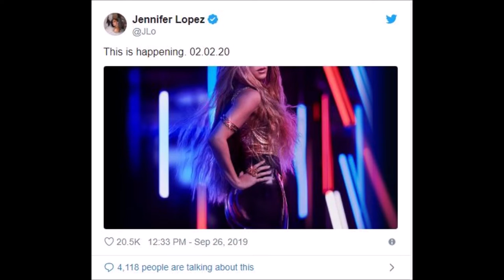Jennifer Lopez & Shakira | Join Forces for Super Bowl LIV's Half-time Performance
Previously, the only Latin performers to take the Super Bowl half-time stage are Gloria Estefan (in 1992 and 1999 and as part of Miami Sound Machine in 1995) and Enrique Iglesias alongside a slew of other artists in 2000.

          purposes of the commentary, criticism, and education.